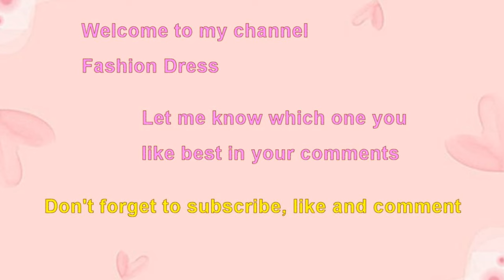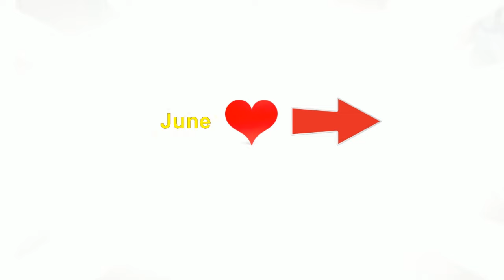Choose your birthday month cutest puppy dog pet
Cutest puppy dog pet.
Birthday month gift cutest bulldog puppy dog pet me super model post.
Choose your birthday month cute playful baby bulldog puppy dog.
Choose your birthday month January gift cute puppy dog pet looking for fun.
Cutest baby puppy dog pet curious look.
Cute baby puppy bulldog asleep me sleep anywhere anytime.
Funny baby bulldog puppy sitting looking traffic.
Adorable bulldog puppy pet hello are you looking for me.
Cutest bulldog puppy me really like to explore human food.
Lovely puppy dog pet me got special birth mark on my back.
Sweet baby bulldog puppy dog beauty sleep.
Cute puppy dog pet chilling.
Playful bulldog puppy dog drive motor cycle.
Cute baby bulldog puppy asking for treats.